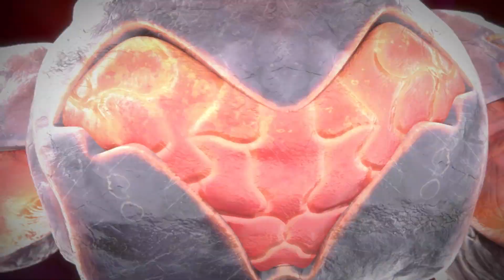GORMITI | Torneo del Titán - Fase 1x11 - Rodium vs Vulkan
¡Continúa el Torneo del Titán! En el octavo capítulo de la primera fase se enfrentan Vulkan contra Rodium para descubrir quién de los dos pasa a la siguiente fase. ¡No te pierdas todos los siguientes capítulos próximamente!

¡Más Gormiti!